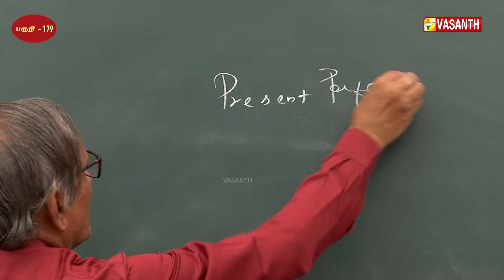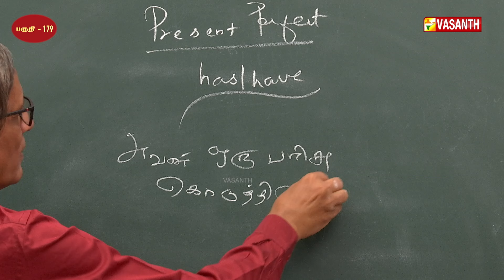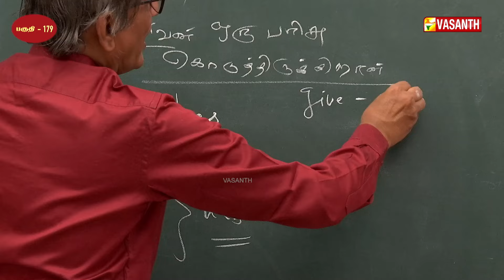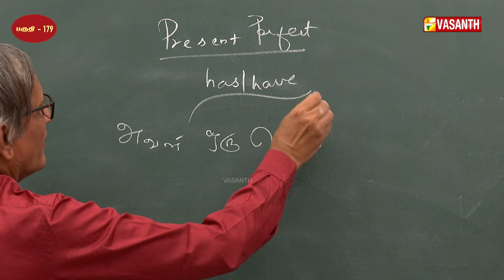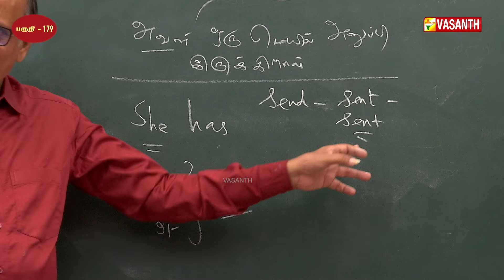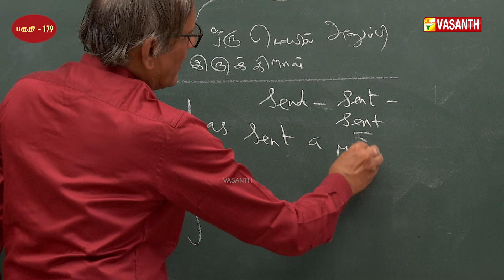Present Perfect-யை பயன்படுத்தி ஆங்கிலத்தில் பேசுவது எப்படி? | Part - 09 | English-ல பேசலாம்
Spoken English taught by Dr.K.R.Venkatesan